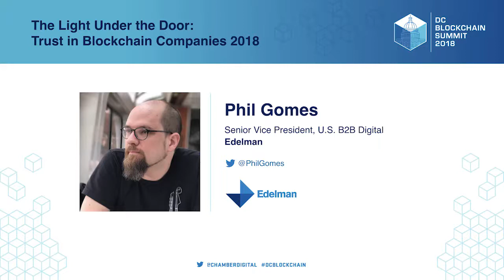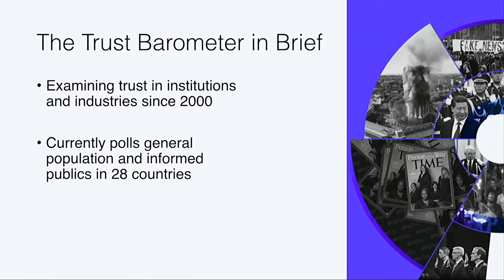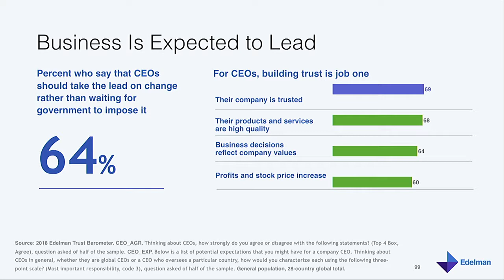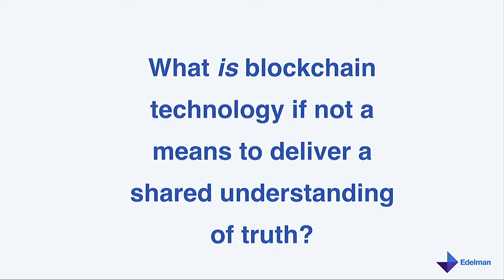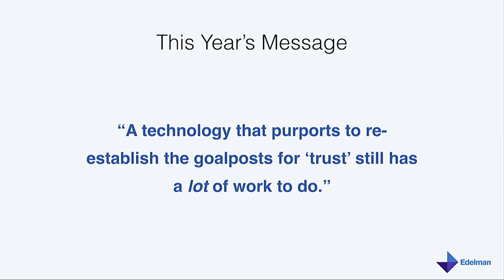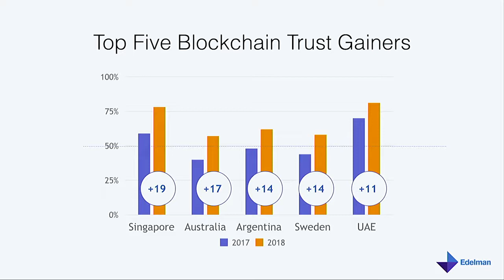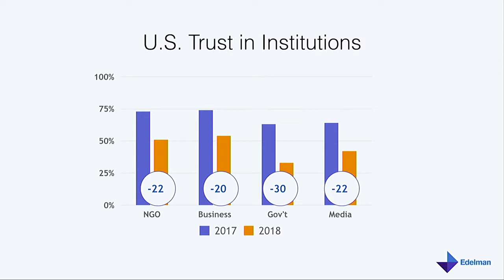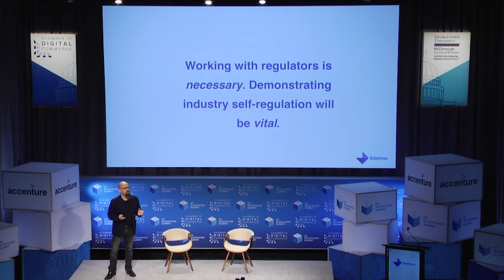Edelman: The Light Under the Door: Trust In Blockchain Companies 2018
For eighteen years, Edelman has conducted its annual Trust Barometer study, gauging the global levels of trust in industries and institutions. Since 2017, the firm has asked about trust in high-interest technology categories, including blockchain. This brief overview will give a sense for the opportunities and challenges faced by a technology that aims to redefine trust itself.

Phil Gomes, Senior Vice President, U.S. B2B Digital, Edelman